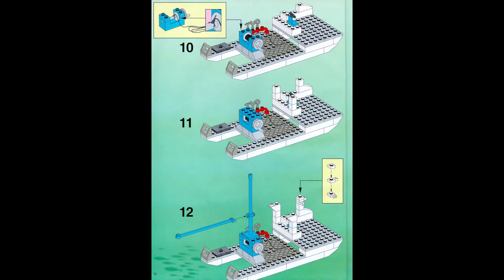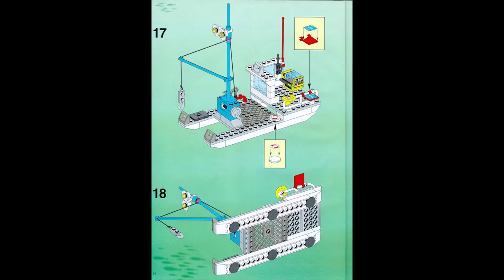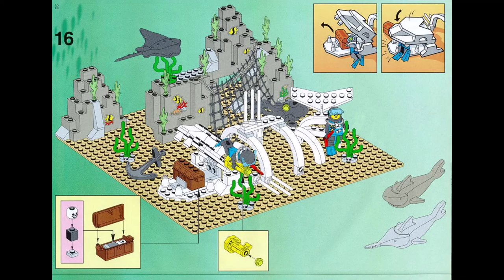Lego 6559 - Divers Deep Sea Bounty